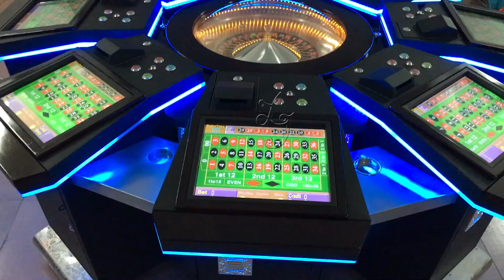i want to know where to buy a electronic roulette gambling table games machines